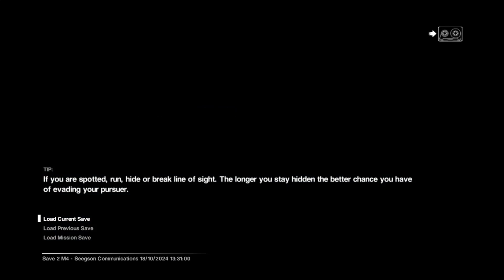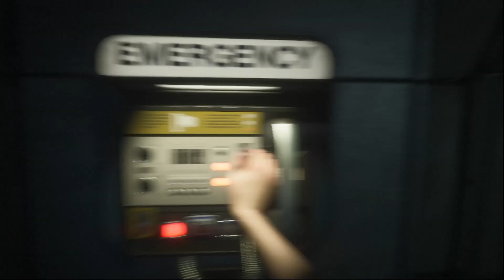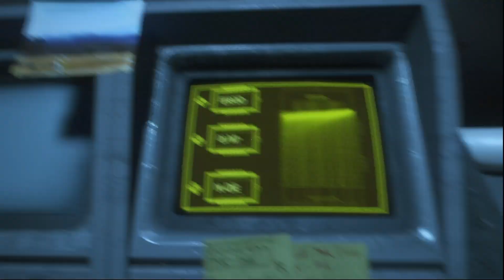Robots Are Killing People (Alien Isolation)